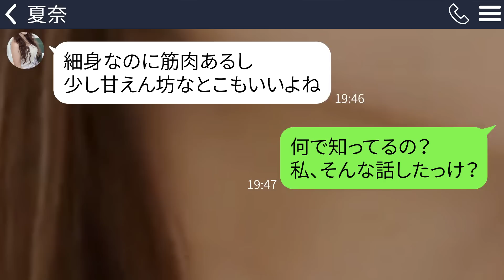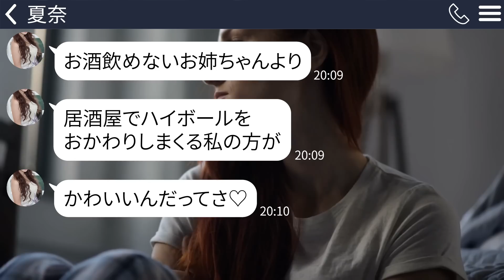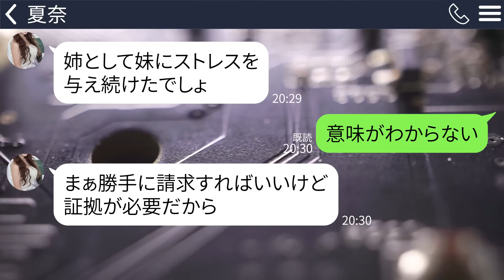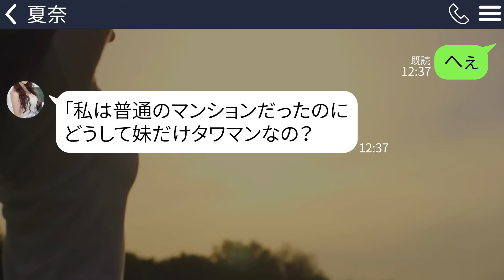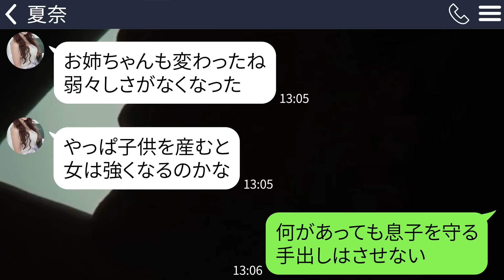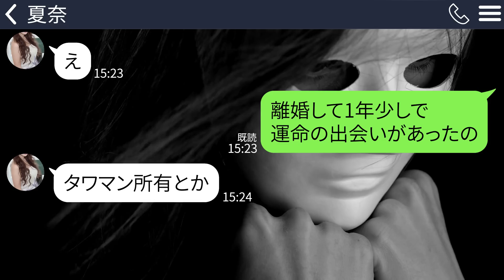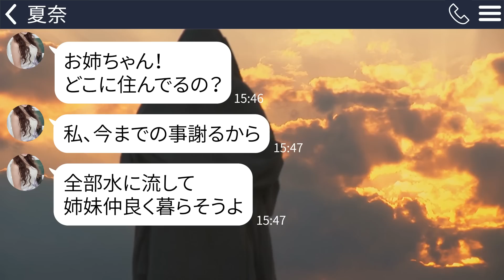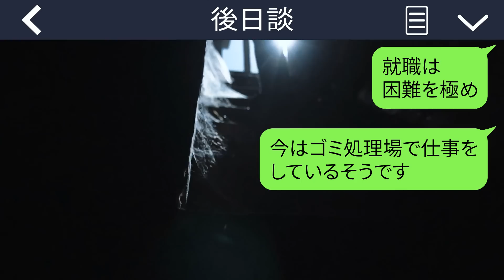【LINE】5年前に夫を略奪した妹からタワマンマウント｢貧乏な姉ちゃんじゃ一生買えないでしょｗ｣→そのタワマンはどう考えても賃貸だったのである事実を伝えると…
私は以前妹に夫を略奪されたのですが…